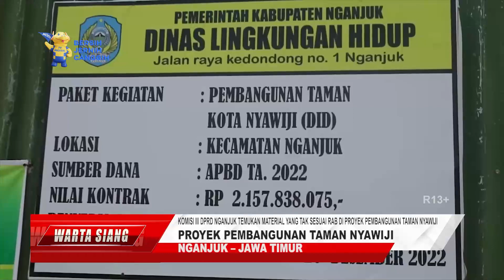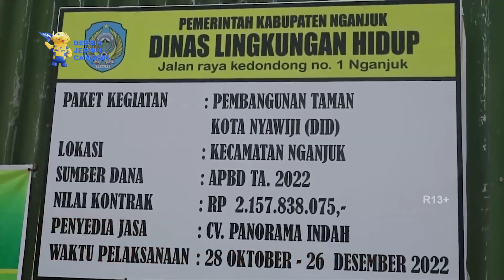KOMISI III DPRD NGANJUK TEMUKAN MATERIAL YANG TAK SESUAI RAB DI PROYEK PEMBANGUNAN TAMAN NYAWIJI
Nganjuk - Usai Melakukan Rapat Kerja  Komisi Iii Dprd Nganjuk Bersama Dinas Lingkungan Hidup  Melakukan Inspeksi Mendadak Ke Proyek Pembangunan Taman Nyawiji Tahap Kedua  Serta Melihat Langsung Progres Pengerjaannya

Dari Sidak Tersebut  Komisi Iii Dprd Nganjuk Mendapati Temuan Material Tanah Uruk Yang Tak Sesuai Rab Dari Pengerjaan Di Sisi Utara  Tak Hanya Itu  Komisi Iii Dprd Nganjuk Juga Menemukan Adanya Bangunan Tambahan Yang Belum Ada Di Rab Nya  Selain Itu  Besi Penguat Juga Tidak Memenuhi Jumlah Standarnya  Menurut Wakil Ketua Komisi Iii Dprd Nganjuk Fauzi Nirwana  Hal Tersebut Akan Dirapatkan Kembali Bersama Kontraktor  Dan Menghimbau Terkait Pengerjaan Proyek Pembangunan Taman Nyawiji Ini  Harus Sesuai Rab

Berita selengkapnya kunjungi:
Youtube: MaduTV official dan Redaksi Madutv